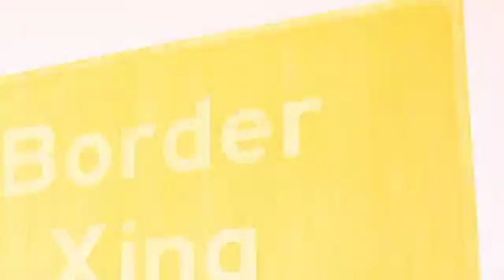Harley Freedom Call Thump